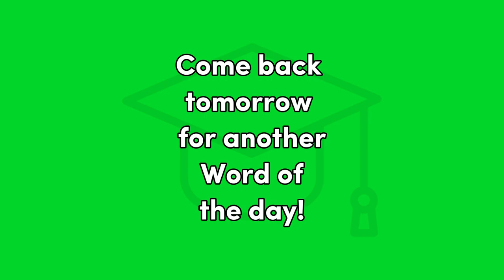Telefono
Spanish, Word of the Day, Beginning Spanish, educational,